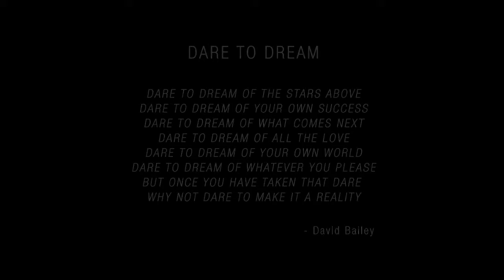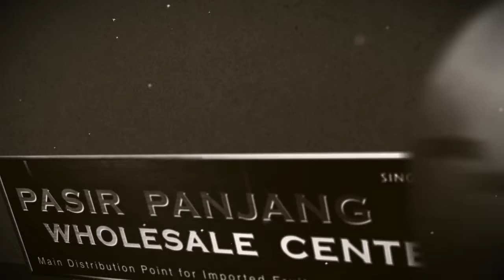Dandelionopolis Singapore: The Making_2012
Produced by Atelier Yoon in collaboration with CHNG Graphic

About the film:

The film starts off in the computer lab, where the student falls into a dream with an idea projecting into his mind. The primary content and focus of the film is portrayed in the dream, which is expressed in the form of animated graphics. The dream is divided into 3 parts: The existing scenario for the food waste recycling problem, the proposed new waste transportation system and the proposed new waste management. The final scene highlights the optimistic mood of the proposal of the new recycling system, which is inspired by the lifecycle of the dandelion. The film ends with the student jolting awake, full with ideas devised from the dream.

This film follows Atelier Yoon's earlier studies of food waste recycling in Singapore, along with a glimpse of the poetry and politics of hope. Free of dialogue, an instrumental soundtrack pulses behind as a rhythmic succession of images renders the vision.

About Dandelionopolis Singapore:

Singapore is known for its strict laws against littering but the recycling rate for food waste has dropped from 16% in 2010 to 10% in 2011.With the closing down of IUT Global's Anaerobic Digestion recycling plant last year, the government is likely to miss the target of a 30% recycling rate for food waste in 2012.

The ultimate aim of the lifecycle of all materials on earth is the closed loop — cradle to cradle instead of cradle to grave. If we had managed to recycle all food waste (2010) in Singapore, the energy yield is enough to power 70% of all HDB flats, in which 80% of Singaporeans live. But today food waste recycling exists in isolation, from which it must be rescued through the holistic, conscious and cooperative effort of all parties. Regional strategies, local strategies and individual strategies must recognize a new perspective and learn to grasp the new systems of domesticating waste. Using trucks to carry waste to big centralized plants is not the most viable option because fuel is burnt in the process. Hence, food waste recycling infrastructure must be designed to grow along with the dynamic settlement patterns of fast-developing urban areas in the future.

Inspired by the lifecycle of a dandelion, including its wind-aided seed dispersal, Dandelionopolis [pods + towers] is an urban strategy dedicated to recycling the country's food waste by encouraging the public to separate food waste from other waste. 30 decentralized anaerobic digesters in the form of 160-metre towers are envisioned to land upon all towns in Singapore. The project also postulates the use of Singapore's empty, overcast night sky as a new realm for waste transportation in lieu of a starscape. The fact that food waste can be converted to electricity and bio-fertilizer through anaerobic digestion makes it a very promising source of clean energy, especially when contrasted with the exceptional predicament of Singapore's dependency on 100% energy imports. In that vein, this project seeks to emphasize the benefits of waste as a resource. Dandelionopolis offers the possibility of upgrading the existing recycling infrastructure both in social and aesthetic dimensions.